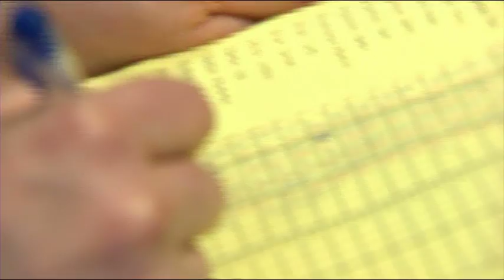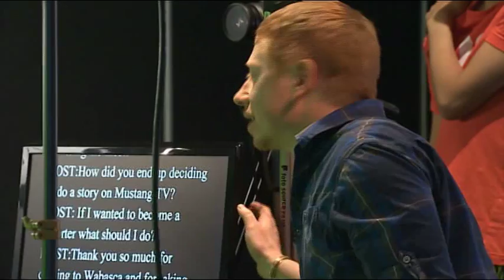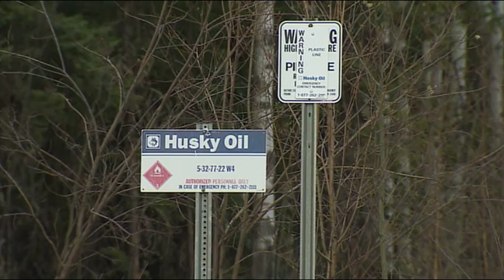Mustang TV Wabasca